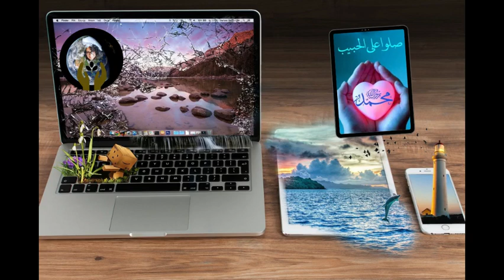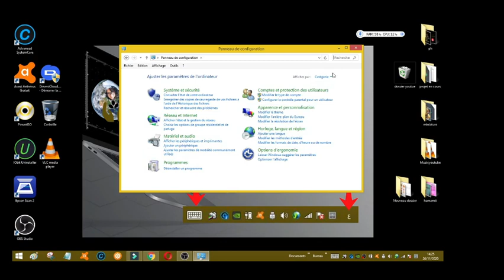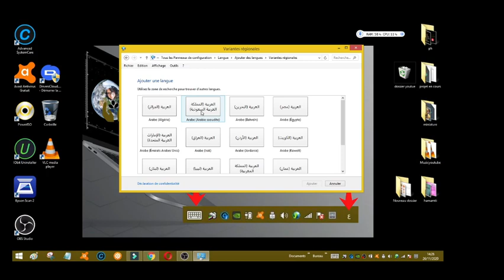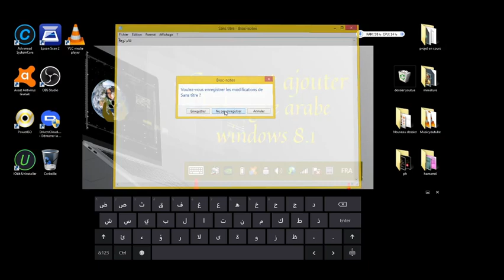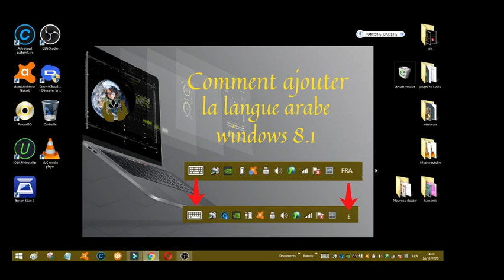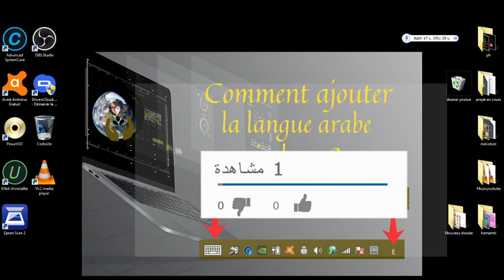comment ajouter la langue arabe+activer clavier tactile sous windows8.1 كيفية إضافة اللغة العربية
dans  cette  video  je vais vous montrer comment comment ajouter la langue arabe+activer clavier tactile et en  même  réponde à quelques  questions